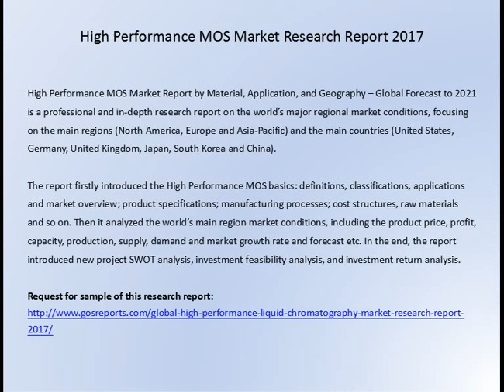High Performance MOS Market Research Report 2017